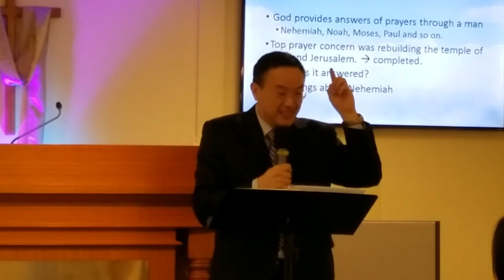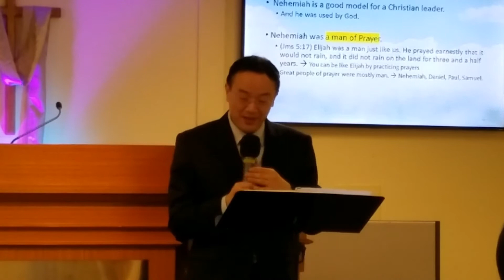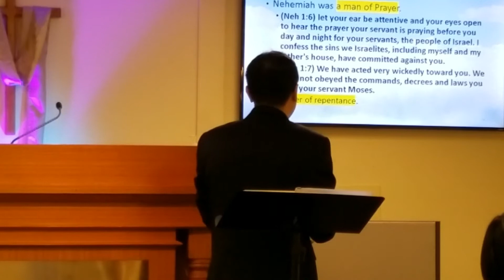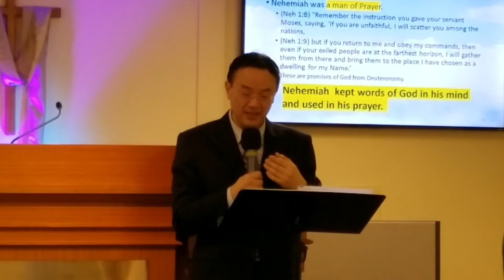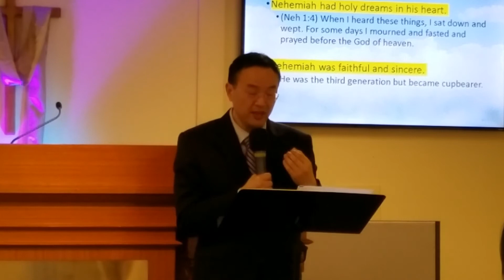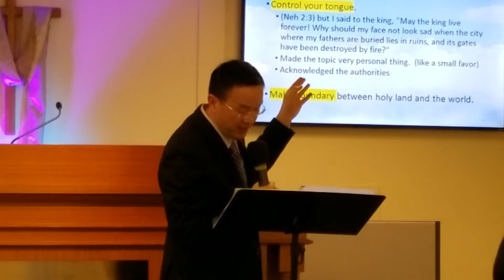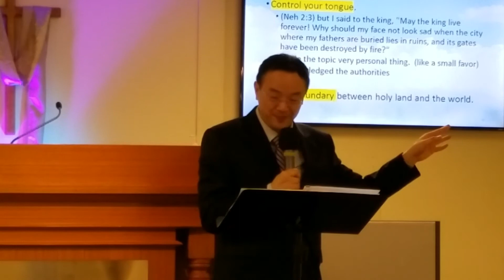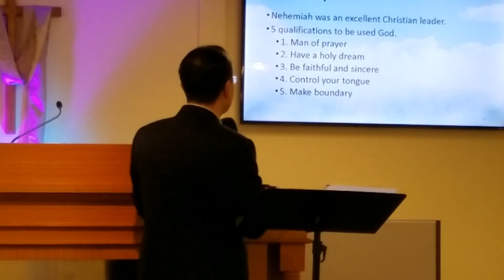3/1/2020 "Model of Christian Leader: Nehemiah"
Zion Wesleyan Church
Deacon Taeyoung Choi